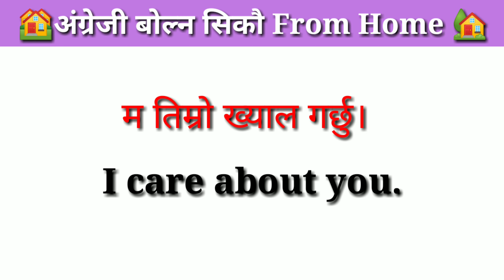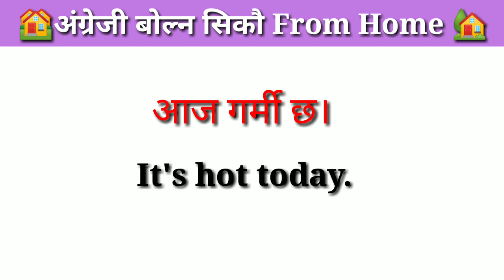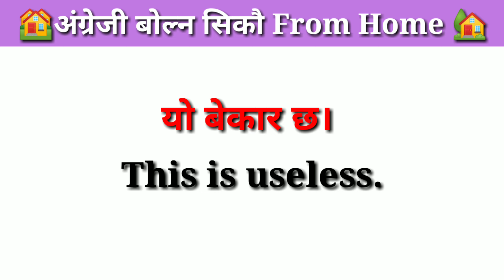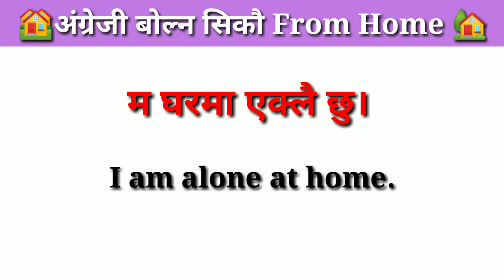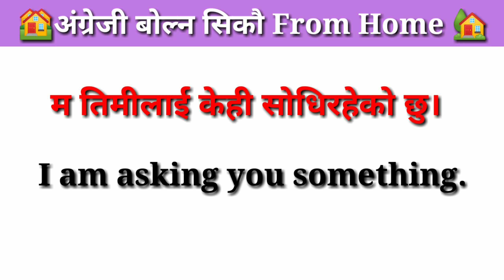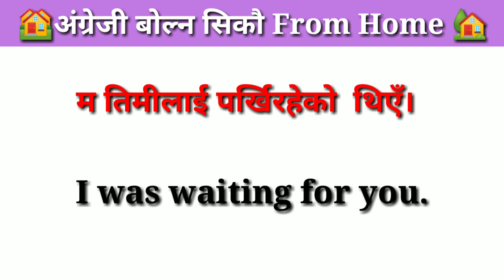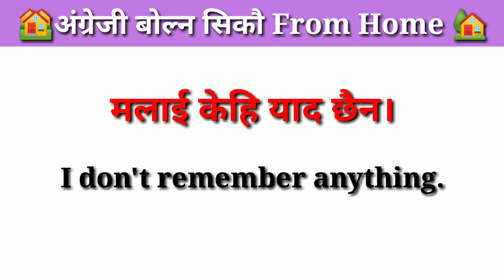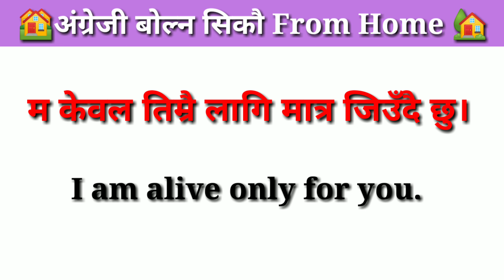Daily Use English Sentences //Learn English Speaking from Home 🏠.